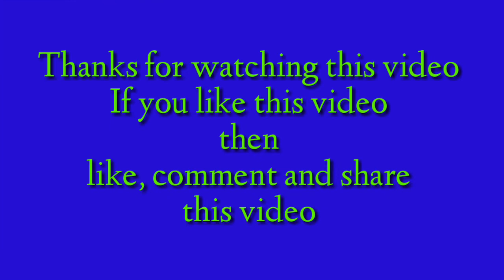How to make a car || RC Car || DIY RC Toy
HELLO FRIENDS. from this video you can learn how to make a simple car. you can make it at home easily.

MATERIAL- 1MOTOR, 2×1.5V BATTERY, 2BATTERY CASE, 1SWITCH, 1CHASIS, 4WHEELS, SOME WIRES, PINIUMS & SCREWS. NOW MAKE YOUR OWN.